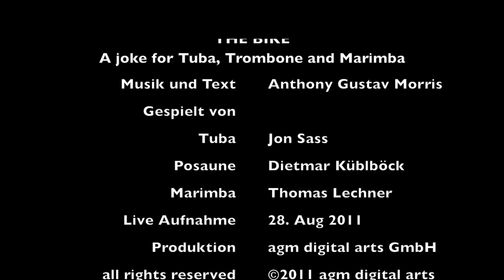Anthony Gustav Morris: THE BIKE for Tuba, Trombone and Marimba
PLEASE USE THE SUBTITLES (you will understand why). English, German, Chinese, Italian.

Jon Sass - Tuba - Narration
Dietmar Küblböck (Wiener Philharmoniker) - Trombone
Thomas Lechner (Wiener Philharmoniker) - Marimba

From a concert in Bischofshofen Austria. The brief was to provide an entertaining piece that gave the players also a bit of a rest in a very heavy concert program. Emphasis being on entertainment and also something that these guys could almost sight-read. Seeing as Jon Sass is one of the best known Tuba soloists worldwide and Dietmar Küblböck being solo trombone player of the Vienna Philharmonic and his colleague Thomas Lechner being also a soloist in the same orchestra I did make it a bit difficult to sightread not wanting to insult their expertise. Dietmar got the giggles I believe half way through mostly at Jon telling a joke in his non-native tongue about bigamy in a Catholic church. Not exactly serious art but we had some fun. Sorry about the impromptu recording quality and lack of lighting for the video.